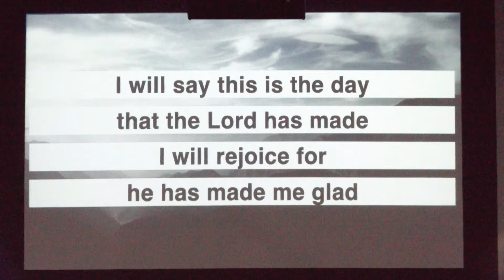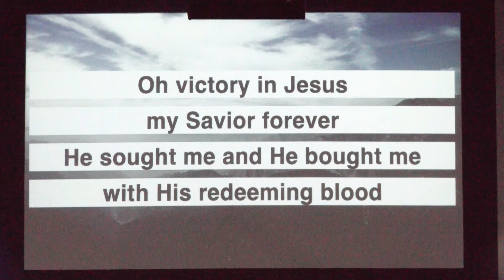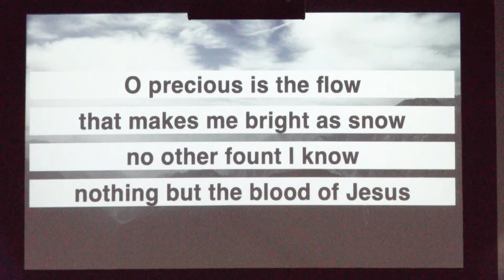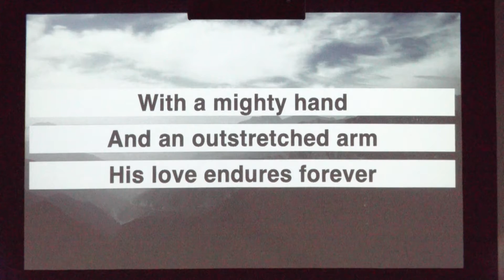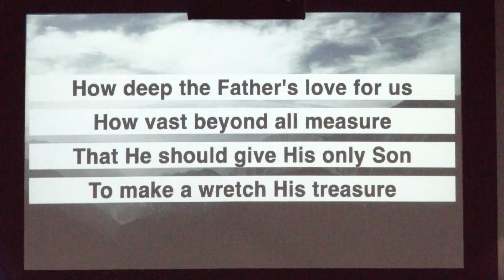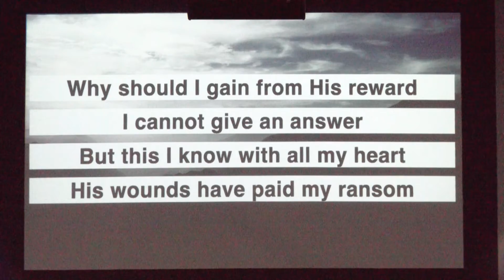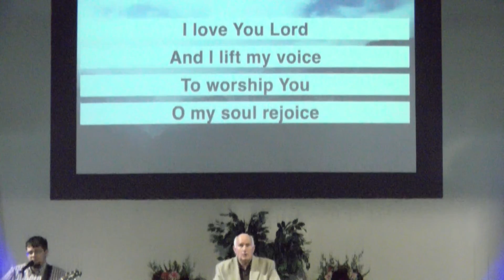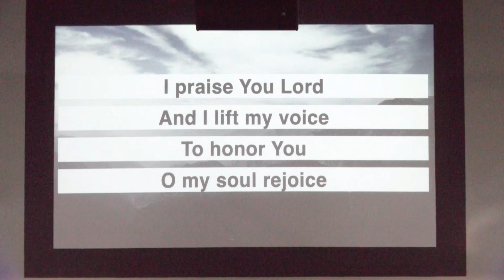Sunday Service July 26th, 2020 - Romans 13 Pastor Mark Pitts